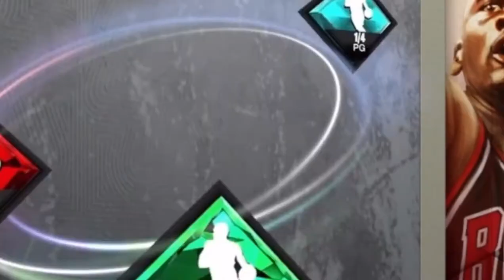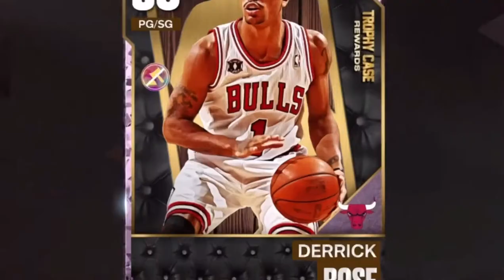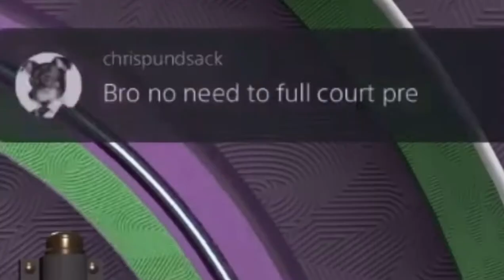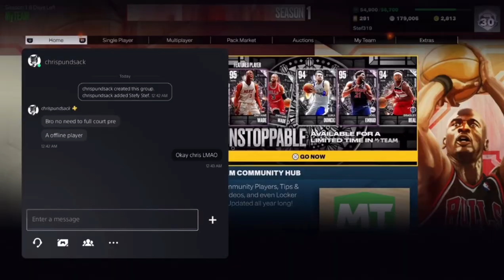NO MONEY SPENT JOURNEY | Derrick Rose And Robert Parish Is The GREATEST Duo On NBA 2k23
Derrick Rose and Robert Parish Show How Godly They Are In The Unlimited STREETS! SOMEONE STOP THIS DUO!

Htb,troydan,tydebo,dbg,jc2k,dcentric,bioplays,killzamoi,okodret